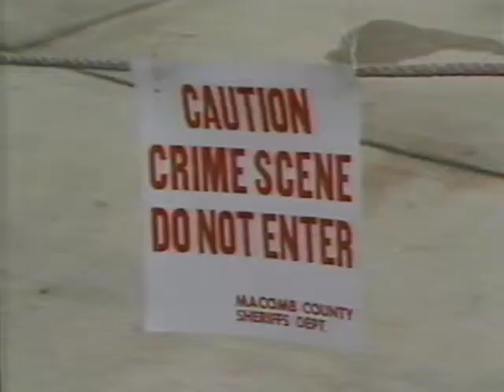Ron Trumbla - Violent Crime Has No Color Line News Report Special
This is another news Stories from my Dad. This one was called Violent Crime has no color line and he won an Emmy for this one.  We had that we transferred onto VHS and then now to digital format. Earlier in his career the station had him use the name Ron Davis. Later he was able to use his actual name Ron Trumbla. These are the more recent from Chanel 5 in the 1990's

I love you Dad. We miss you.

Ron Trumbla (Ron Davis) 3/30/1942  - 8/2/2014